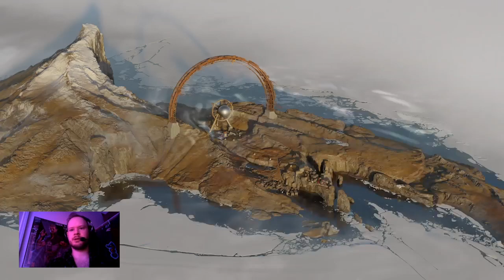Deathloop - 10 - Generational Trauma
Let's spin it up and find some passwords.